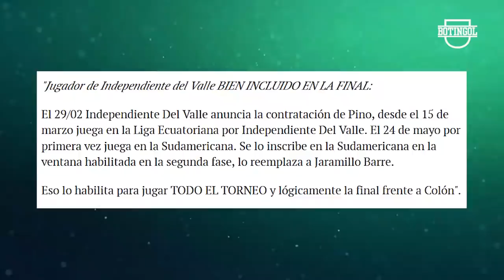"RIVER va a VENDER" + GOLAZO de BEBELO en la práctica + ¿SAMPAOLI a BOCA?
Además: Jorge Sampaoli suena para Boca, Colon va a la CONMEBOL por la mala inclusión del arquero de Independiente del Valle. Rodolfo D'Onofrio dijo que no teme por la salida de Marcelo Gallardo y habló de que River va a vender. Choque y preocupación de Lisandro Lopez, golazo de Bebelo Reynoso en la práctica de Boca. Boca pide ir al Mundial de Clubes 2022 por invitación. Víctor Cuesta habló de Coudet. Lionel Scaloni metió cambios en la Selección Argentina.

►Seguinos en Instagram y enterate de todo sobre la Superliga Argentina